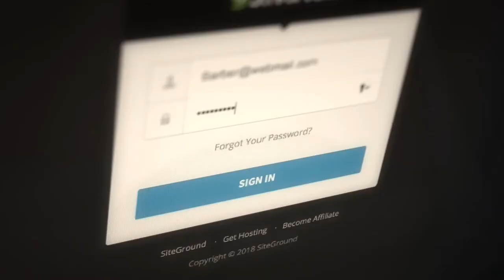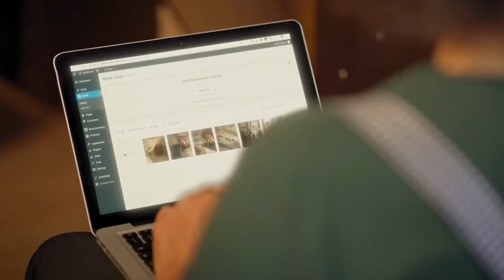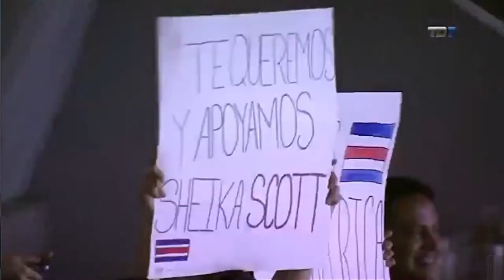Resumen Partido CRCvsEspaña-13082022 | MundialFemeninoSub20 | Keilor Productions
Keilor Productions®